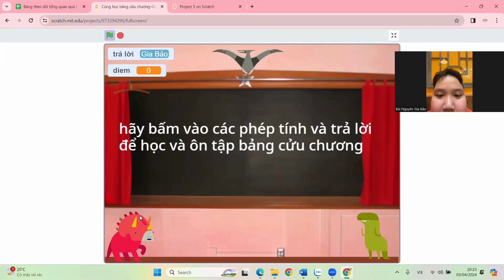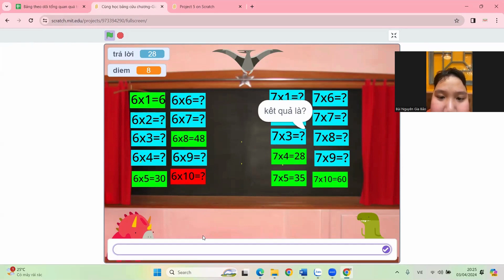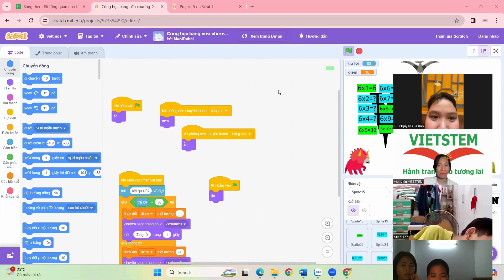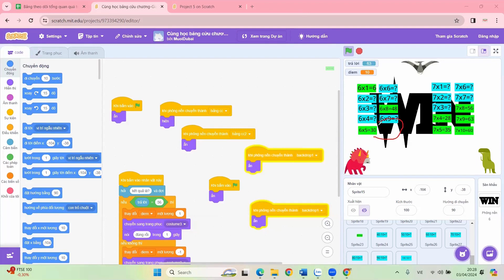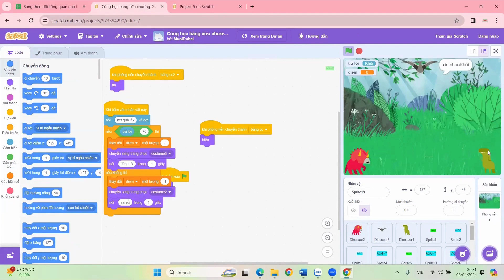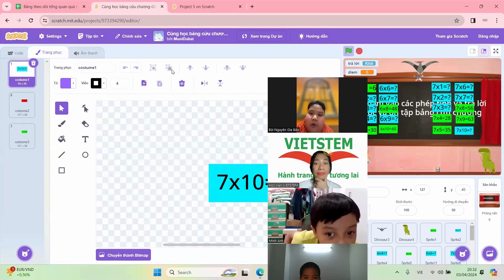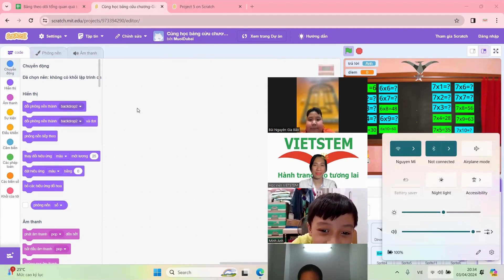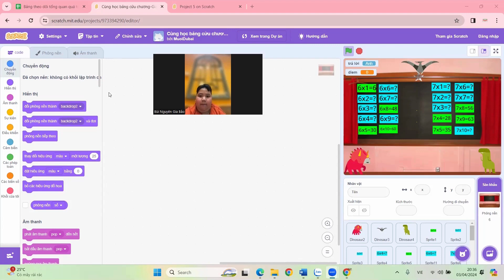Dự án Cùng học bảng cửu chương - Bùi Nguyễn Gia Bảo - Lập trình scratch VS388